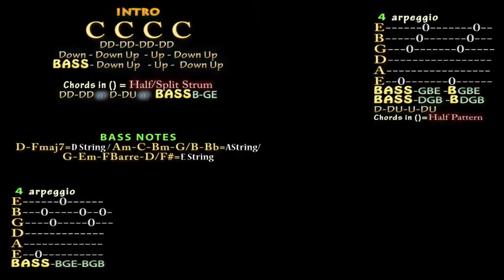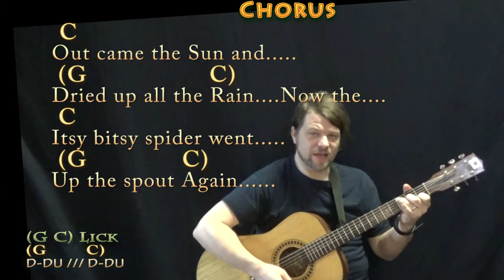Itsy Bitsy Spider - Guitar Cover in C Major with Chords/Lyrics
.MUNSON BRIGADE SHOUTOUT! .This video brought to you in part by the "Munson Brigade" ... Many thanks to Ann DiBenedetto, Vermell Vain, Rich C, Brett, Will Sword, Jason PH, Arlene Krassner, Jeanette Adams, Norman Emery, Leopoldo del Castillo-Olivares, Tree of Broken Hearts, Jim in Chicago, Gemma L. Salt, Sophia Peaslee, Kurt Friedrich, Kris Meyer, Paula David Gautreau, Rhonda Markham, Brenda Gillam, Cara, Rupert Cheek, Chris Garcia, John A Lawler, Bill Gillott, Glenn & Donna Scott, Peter Bellinger, Dinah N. David, John B, Jason PH, Cheeky Promo, A Sheep No More, Brett Whiteside, Florian Lumpe, Felipe, Fun studio productions, AJ Breau, Ted Hardie, Jennifer Davis, David Horton, Annely Thayer, Juli Fahrner, and Mike!!!